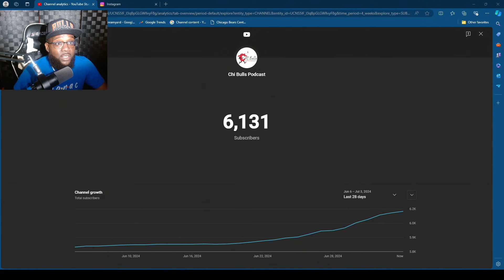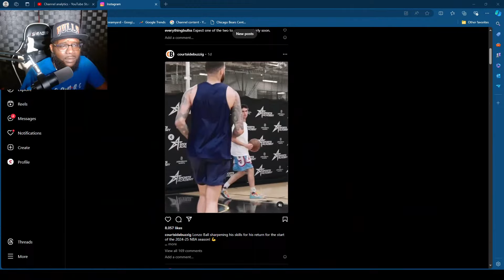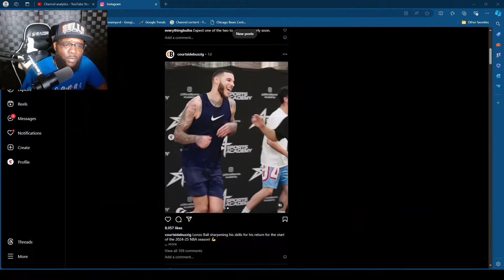How much Longer will Lonzo Ball be on the Chicago Bulls?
Chi Bulls Podcast Host Bobby and CDubb discuss
we look at Lonzo Ball's career path how the Chicago Bulls must make a decision on Lonzo Ball more early than late